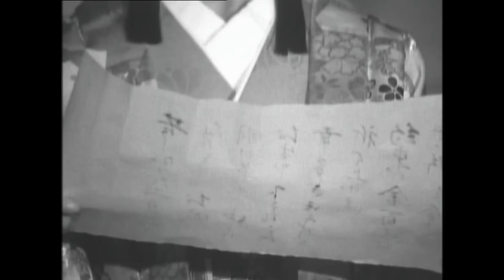素浪人月影兵庫（第1シリーズ） 第01話[公式]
＼東映オンデマンド（ ）では名作映画とドラマを見放題配信中／
※ご視聴にはプライム会費のほか、1ヵ月499円（税込）の会員登録が必要です。詳しくは上記URLをご覧ください。
※本作は東映オンデマンドで全話配信中！

素浪人月影兵庫 第1話「浅間は怒っていた」

十剣無統流の達人、素浪人・月影兵庫(近衛)、曲がったことが大嫌いの旅ガラス・焼津の半次(品川)と、男２人の気ままな旅を続ける中で、弱きを助け、強きをくじくヤジキタ道中記。 旅行く兵庫が、追われるお姫様を救出。とっさの判断で、村娘に変装させて山越えをはかるが、兵庫を悪人と勘違いした半次が間に入ってきて、騒動に。

東映が運営する公式YouTubeチャンネル【東映時代劇YouTube】
大人からお子様までどなたでも楽しめる時代劇の名作を無料配信中♪

日曜更新【傑作時代劇DAY 】：映画をはじめとしたプレミアコンテンツを配信♪